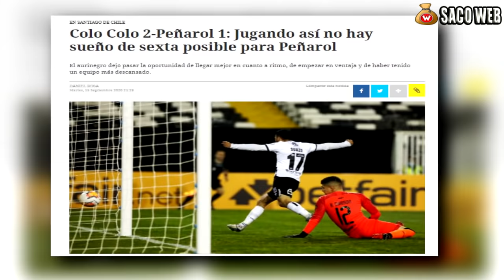¡COLO COLO VENCE (2-1) A PEÑAROL POR LA COPA LIBERTADORES!